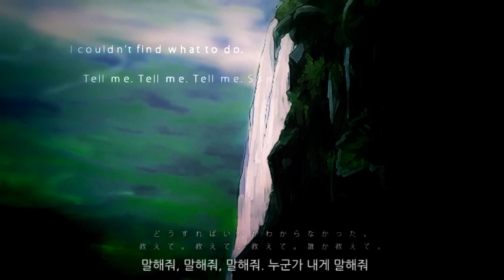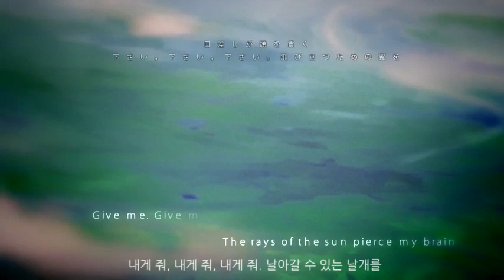【시 애】 solitude 불러보았습니다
블루버드 SL

Scarlett solo 2nd

안녕하세요 시애입니다 ʘ̥_ʘ

노래를.. 발견 했는데..ㅠㅠㅠㅠ 정말 너무 취저 당해버렸습니다.

6년전에 만들어진 노래인데도 정말 그런 느낌이 들지 않는..ㅠㅠ 그런 노래였어요.

너무 좋아서 영업 하고 싶어서 불러버렸습니다..ㅋㅋㅋㅋㅋ

제대로 영업 당하시려면 리부님이 콜라보한 재즈 앨범을.. 들으..시면... 귀가..녹아버렷...

이 노래를 찾으면서 여러 버전을 많이 접했는데,

저도 모르는 사이에 리부님이 불러주셨었다는걸..^_ㅠ 알게 되었을땐 얼마나 기쁘던지요..

가사도 노래도 너무 이쁜 노래입니다. 솔리튜드..

사실 중간고사인데 하루종일 녹음하고 믹싱하고 번역하고 자막 만들고 한거 맞습니다.

역시 하기 싫은건 시험기간에 해야 의욕이 생기는 것 같습니다 ㅎ

시험 공부 열심히 하시고 좋은 성적 거두시길 바래봅니다!

小川 大輝 님의 본가